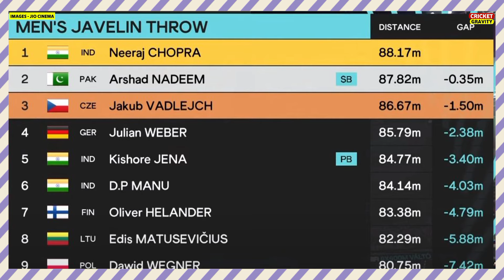Neeraj Chopra Javelin Match Highlights Olympics 2024 | Neeraj Chopra 89.34 Meter Throw Real Video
Neeraj Chopra Javelin Match Highlights Olympics 2024 | Neeraj Chopra 89.34m vs Arshad Nadeem 86.59m

neeraj chopra match
neeraj chopra today match
neeraj chopra 89.34m
neeraj chopra 89.34 m video
neeraj chopra 89.34m video
neeraj chopra javelin match highlights
neeraj chopra paris olympics 2024
neeraj chopra olympics 2024
neeraj chopra 89.34 meter video
arshad nadeem 86.59m
arshad nadeem 86.59 m video
neeraj chopra vs arshad nadeem
neeraj chopra today match video
paris olympics 2024 live
olympics 2024 javelin highlights
vinesh phogat match highlights
vi esh phogat paris olympics 2024
lakshya sen paris olympics 2024
manika bhatra paris olympics 2024
india vs germany hockey live match
india vs germany semi final live
india vs germany paris olympics live
india germany hockey match live